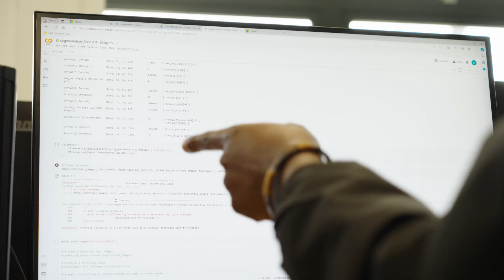Computer Science facilities at the University of West London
Step into the future and explore the University of West London's many labs and Computer Science facilities within our School of Computing and Engineering; from the Artificial Intelligence Lab to Robotics to our new Digital Futures Lab for gaming and VR.

Want to learn more about our Computer Science courses at UWL? Whether you’re passionate about cybersecurity, AI, computer science, robotics, software engineering or computer games technology, there is a course for you